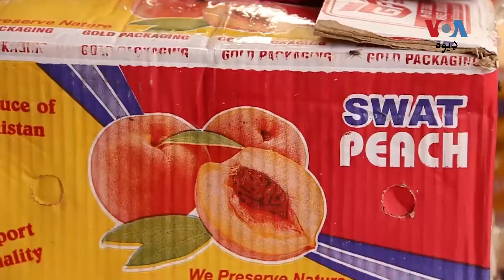د تېلو نرخونو زیاتېدو سره د مېوو کاروبار اغېزمند شوی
پاکستان کې د تېلو او ډیزلو بېعې زیاتیدو  سره  د میوو  کاروبار هم اغیزمند شوی، په کراچۍ کې د میوې کاروبار کوونکي وايي مارکيټ ته میوه رسولو باندې اوس زیات خرڅ راځي‌ د کوم له وجې چې مارکیټ کې د میوې نرخ زیات شوی. او اکثره خلک اوس د میوو اخېستلو توان نه لري. نور تفصیل ذولفقار بیټني په رپورت کې کتلۍ شئ